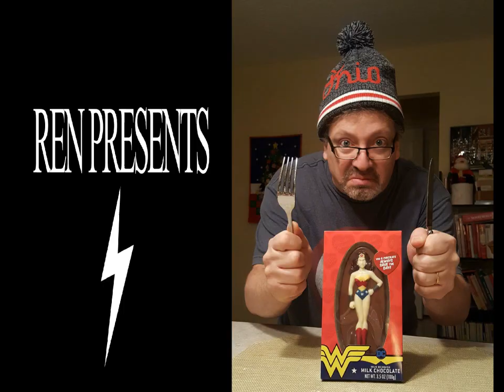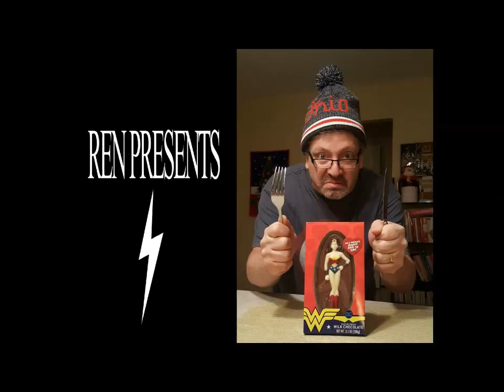Science Fiction Book reading: StG p2c6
The Shadow tech Goddess, P2, Chapter 6: Buzzed

After being Brain-Buzzed by the Lacerta, Paymaster Stenstrom struggles to save the life of Lady Gwendolyn